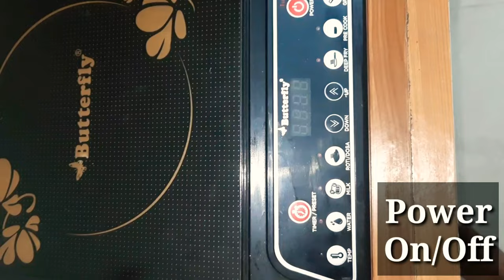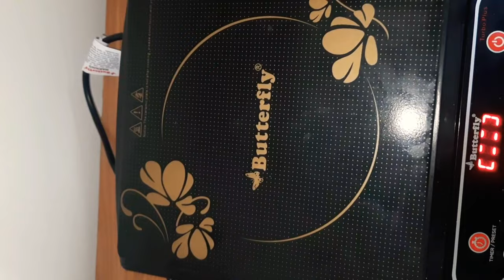Butterfly Induction Review | Butterfly Turbo Plus Induction Demo | Induction Stove How to Use Demo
Hi friends
My Channel,Seemasathya Vlog  is happy to bring this  after use Of Butterfly Turbo Plus Power Hob Induction demo and review.I tried to explore d best qualities  of this product .So i shared my personal  experience  of which  this Induction . I like d most quality n utility wise.Its  totally non sponsored video.
So if u like to purchase this  product sharing d following features of this product along with price n link.

1.Butterfly Turbo-Plus Induction
2295/-

2.Butterfly Turbo-Plus Power Hob induction
2499/-

Features & details

Aesthetic and Compact Design

1800 Watts for faster cooking

4 Digit Digital Display

Auto Shut OFF without Pot

Over Heat Protection, Energy Efficient for Power Saving

Join My
Insta Follow me-@SEEM462

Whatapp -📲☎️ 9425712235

Other related videos from my channel

This is not sponsored video.Any of the content in my video and you don’t want it appear in my channel,please notify me via private message .The content  will be REMOVED within 24 hours